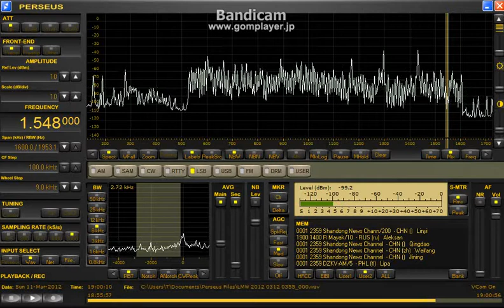1548kHz Mayak ABC 2012 Mar.11 1900UTC